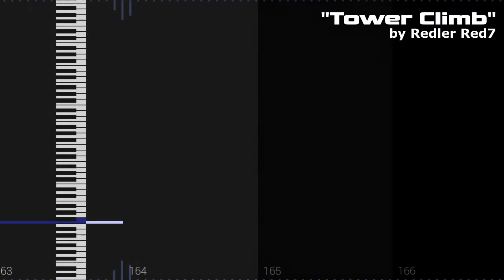Tower Climb [Original]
Wrote this a month or so ago. Once again, took lots of cues from Touhou, specifically from A World of Nightmares Never Seen Before. I've recently received some feedback about my songs' instrument quality, particularly the drums. I'm working on getting better instruments but I'm struggling to find ones that don't completely change the way my songs sound. Might have to layer the new instruments on top of my existing once, which would force me to redo the mix. Oh well.